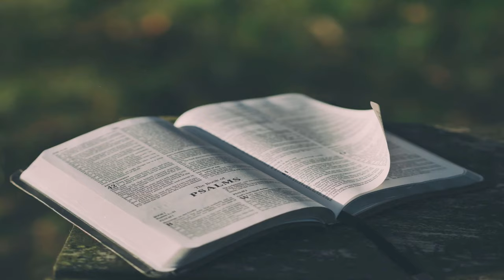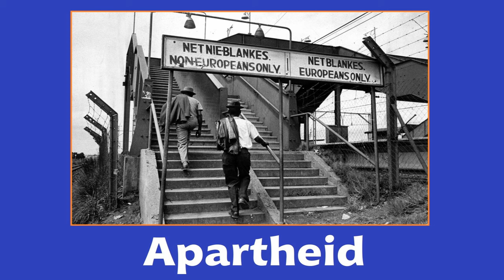A Super Quick History of Namibia